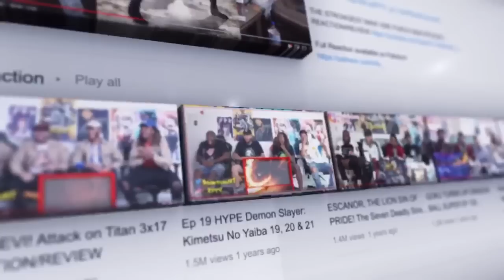AVATAR (2009) MOVIE REACTION/REVIEW